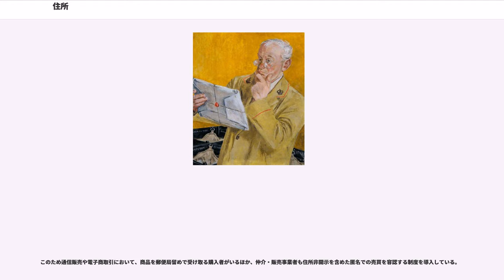住所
住所（じゅうしょ、英：address）とは、

各人の住所の決定の基準には、本籍や住民登録といった形式上の条件を基準として住所を定める形式主義と、各人が実質的に生活の中心としている場所を住所とする実質主義がある。

日本の旧民法人事編262条は形式主義を採用していた（「本籍地」を民法上の住所としていた）。

これに対してフランス民法などは実質主義を採用している。現行の日本の民法も「各人の生活の本拠をその者の住所とする」（）として実質主義を採用している。住民基本台帳法（旧・住民登録法）では各人は転居届や転入届を提出する際に住所を届け出るものとされており（住民基本台帳法第22条・第23条）、各人の住所は住民基本台帳に記載されることになる（住民基本台帳法第7条第7号）。ただし、住民票の記載・消除・修正などは各人の届出または市町村長等の職権で行うものとされている（住民基本台帳法第8条）ため、現実には届出などにより住民票に記載された場所と、実質的に生活の本拠となっている場所（民法上の住所）とが一致しない場合がある。したがって、住民基本台帳法（旧・住民登録法）による住民票の住所は、民法上の住所との関係では「ただ事実推測のため一応の資料となり得るにすぎない」ものと考えられている。判例も転出届の事実があっても実質的な生活の本拠の移転がなければ民法上の住所が移転したものとすることはできないとしている（最判 1997年8月25日 判例時報 1616号52頁）。

ドイツ、スイス、フランスなどでは法定住所と任意住所を法律で規定している。任意住所を原則としつつ、ある場所に居住している事実だけでなく恒常的に居住する意思があることを基準にした法定住所の概念も設けている。

これに対して日本ではこれらの国々のような法定住所の概念は設けられていない。民法上の住所である「生活の本拠」の意味をめぐっては、定住事実のみで足りるとする客観説と、定住事実のほか定住意思が必要であるとする主観説の対立がある。通説は客観説をとっている。住所の個数については、複数の場所を生活の本拠としている場合にはそれぞれが民法上の住所となるとする複数説（法律関係基準説）と単数説（単一説）がある。大正時代までは単数説が通説であったが、次第に複数説が優勢となり、第二次世界大戦後には複数説が通説となった。ただ、最高裁は「およそ法令において人の住所につき法律上の効果を規定している場合、反対の解釈をなすべき特段の事由のない限り、その住所とは各人の生活の本拠を指すものと解するを相当」としており、公職選挙法上の住所についても、修学のため親元を離れて居住する学生の住所はその寮または下宿などの所在地にあるとしている（最判昭29・10・20民集8・10・1907）。なお、会社の住所は、その本店の所在地にあるものとされる（会社法4条）。

日本の民法では住所のほかに居所と仮住所という概念も定めている。

また転居しなくても、居住する地域に住居表示が導入されたり、市町村合併や旧町名復活などにより行政上の地名が変わったりして、住所表記が変更される場合がある。

一方、イギリスなど英米法上の住所概念であるドミサイル（domicile）は、一つの独立した法体系が適用される地域的単位を意味するもので英米法に特有の住所概念となっている。

住所の認定要件は法域により異なるため、法の管轄を定める国際私法において住所地を連結点とするのは適当ではないという問題意識があった。そこで、人がある程度長期間にわたって常時居住している場所を指す常居所という概念が採用されるに至っている。

欧米の都市における住所表記は、通り名と番地で成り立っている。欧米での住所表記は、大通りや川を基準に奇数・偶数の番号を割り振り、基準から離れるほど数字が増えていくストリート方式のナンバリングが主流である。

奇・偶数の割り振りの傾向としては、西ヨーロッパでは進行方向に対して左側に奇数が割り振られる国が多く、東ヨーロッパやロシアでは右側に奇数が割り振られる国が多い。アメリカの場合、通りが交差する地点から100, 200, 300と、きりのいい数字に繰り上げる特徴がある。

世界のほとんどの地域では、「受取人名 → 地番名 → 通り名 → 都市・町・村名 → 州・県・郡名 → 国名」といった順に住所を記載する。日本や韓国、中華圏、ハンガリーでは逆の順番となる。

日本では、元は一筆だった土地が分譲されるなどした結果、行政上は同じ住所に複数の建物が存在する地域も...